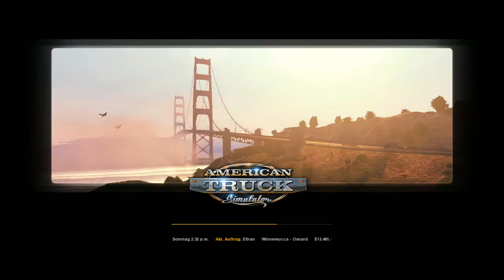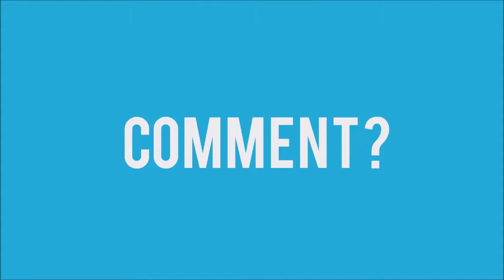American Truck Simulator #20 (Deutsch) - Letzte Folge * Let's Play ATS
"American Truck Simulator" LKW-Fahr Simulator vom Entwickler und Publisher SCS Software